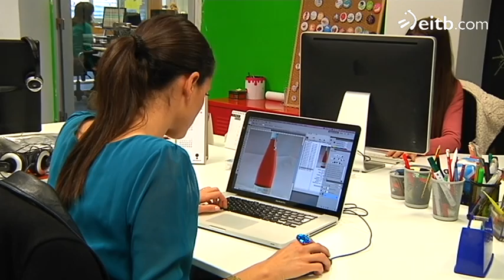Miles de trabajadores sin Convenio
Miles de trabajadores sin Convenio. Dos de cada tres se quedarán sin convenio si no se llega a acuerdos antes. A día de hoy,  la negociación colectiva atraviesa un momento de bloqueo, según el CRL.